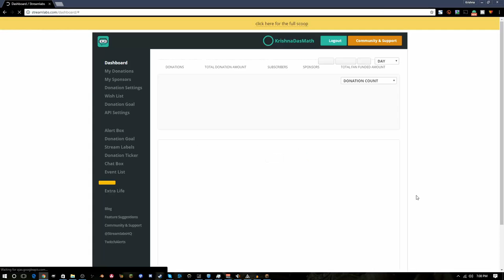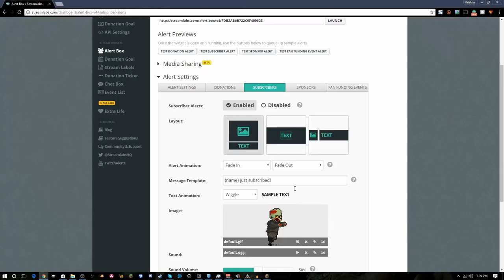How to Setup Twitch Alerts to Notify About Subscribers or Donations in OBS Studio